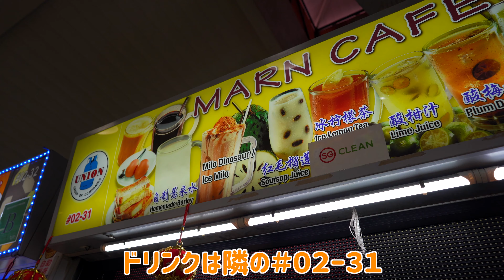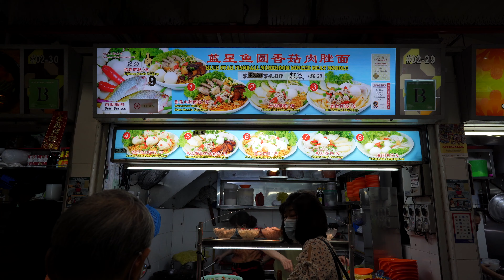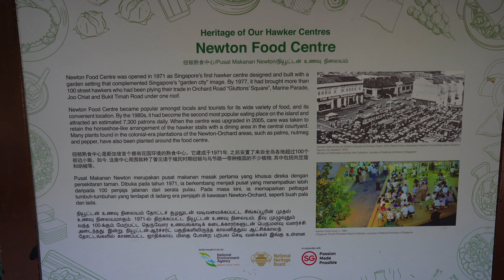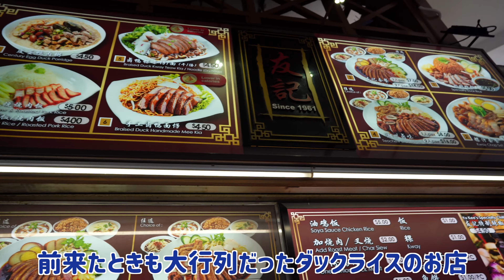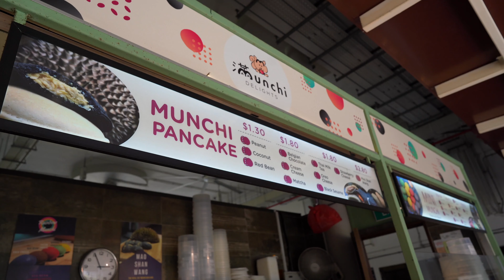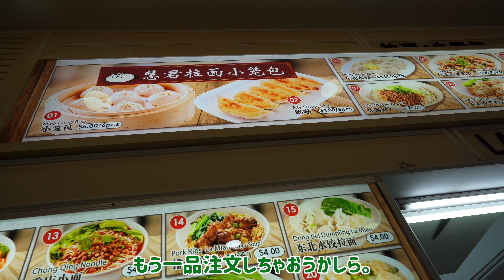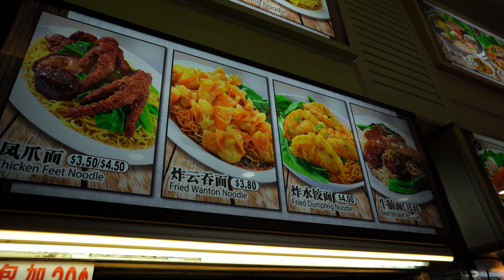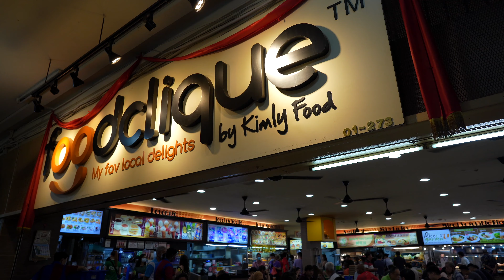【爆食】24時間ホーカー縛りでシンガポールグルメを紹介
※Phase 2 Heightened Alert 前に撮影しました。
1日間ホーカー飯だけ食べるという企画を通して様々なホーカーセンターとシンガポールの人気グルメを紹介しました！今は新しい規制により外食できませんが、気分転換にでもなれば幸いです。

00:00-00:44 すっぴん寝起きのイントロ
00:45-1:31 Tanjong Pagar Plaza Market Food Centre
1:32-4:31 朝ご飯 (Fishball Noodle Soup & Milo Dinosaur)
4:32-5:27 Newton Food Centre
5:28-8:21 昼ご飯 (Fried Rice & Fried Vegetables)
8:22-8:38 Yishun Park Hawker Centre
8:39-9:52 おやつ (Red Bean Pancake & Green Apple Juice)
9:53-10:24 Happy Hawkers Jurong East
10:25-12:53 夜ご飯 (Dried Ban Mian & Xiao Long Bao)
12:54-13:39 フルーツ (Fresh Pear)
13:40-15:14 アウトロ

何歳？：20歳
どこ在住？：シンガポール
何人？：日本とマレーシアとアメリカ（ニュージャージー州生まれ）